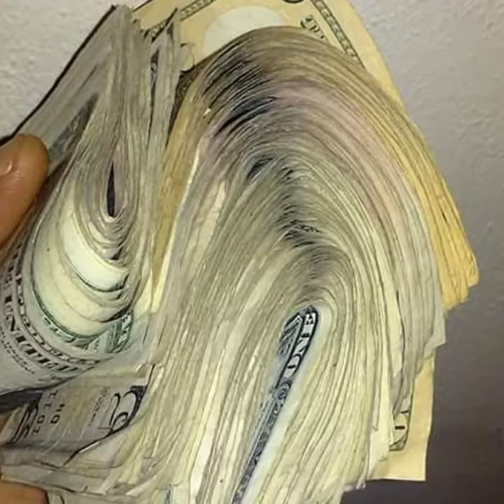January 8, 2021